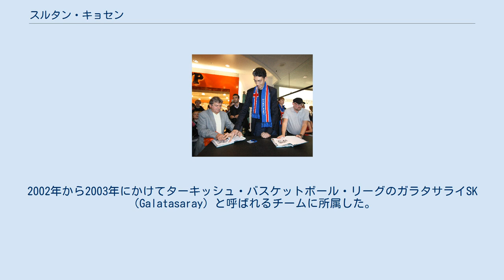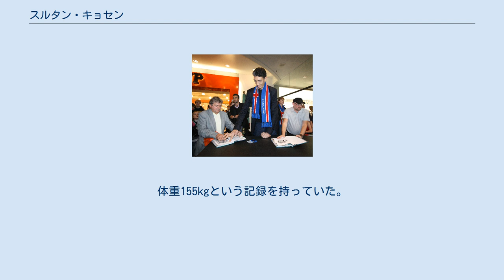スルタン・キョセン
ガラタサライ_(バスケットボール)の選手
スルタン・キョセン（Sultan Kösen、1982年12月10日 - ）は、現在、251cmで世界で最も背の高い人物。
トルコ在住。
元プロバスケットボール選手、農家。
 2014年8月24日に身長257cmだったレオニード・スタドニクが死去したことに伴い、世界で最も背の高い人物となった（スタドニクの記録はギネス世界記録から外されていた）。
2010年版ギネス・ワールド・レコーズにおいて、236cmの鮑喜順（中国）と代わって世界一の長身男性に認定された。
先端巨大症患者。
 1982年、マルディン生まれ。
2002年から2003年にかけてターキッシュ・バスケットボール・リーグのガラタサライSK（Galatasaray）と呼ばれるチームに所属した。
現役時代、バスケットボール選手の中では世界で最も高い、242cm。
体重155kgという記録を持っていた。
背中の手術後、非公式で測定された身長は歴代選手最長の247cmだった。
 病気のため成人後も身長が伸び続けたが、放射線療法を続けた結果、2012年には成長が251cmで止まったと報じられた。
2013年10月に10歳年下で身長175cmの女性と結婚した。